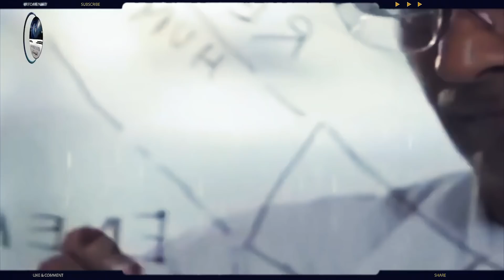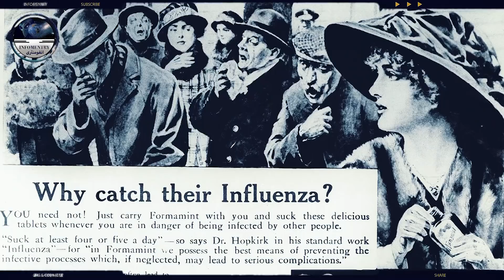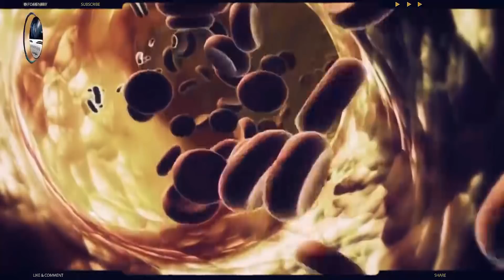Dunya Ki Khatarnak Wabayain I دنیا میں تاریخ کی خطرناک ترین وبائیں